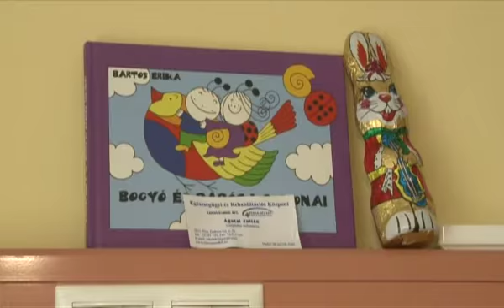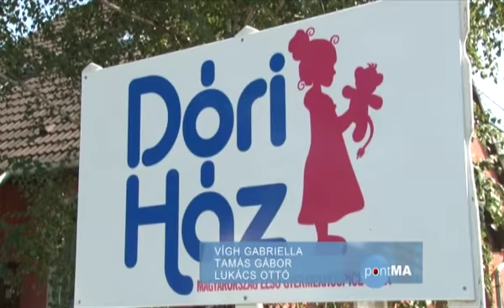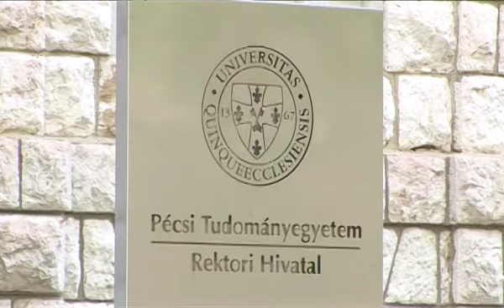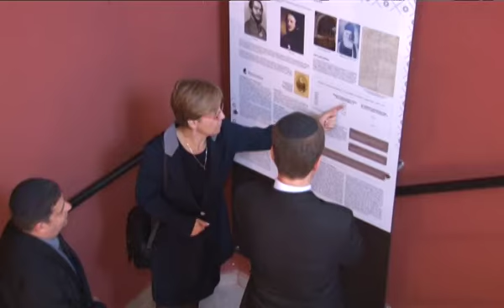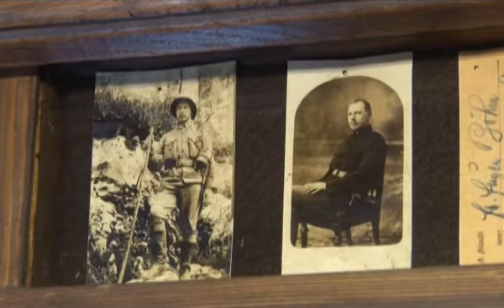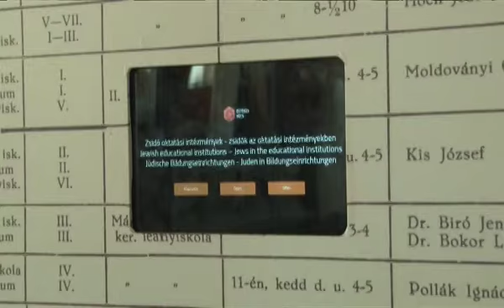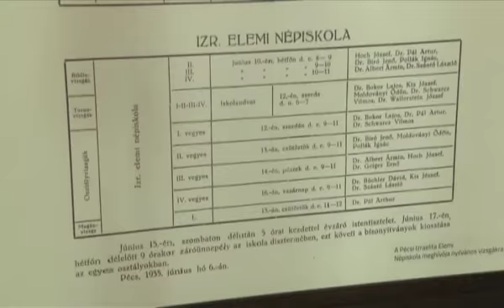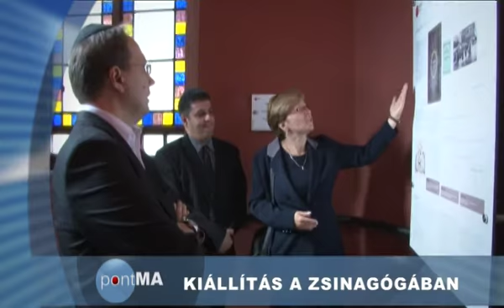PontMa (2014.09.19.) Pécs TV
PontMa
Idő: 00:18:27
Készítették Slajchó Zénó, Lukács Ottó, Vígh Gabriella, Tamás Gábor, Katits Bernadett, Bertusz Dávid

Tartalom:
- Felújítják a Dóri Házat
(Megszólaló: Végh Norbert, a Szemem Fénye Alapítvány munkatársa)
- „Az Aktív Időskorért” Pécsi Szenior Akadémia
(Stúdióvendég: Bajusz Klára, a PTE FEEK egyetemi docense)
- „Együtt éltünk – együtt élünk” - A pécsi és baranyai zsidóság történetét bemutató kiállítás megnyitója a holokauszt 70. évfordulóján a Pécsi Zsinagógában
(Megszólalók: Goldmann Tamás, a Pécsi Zsidó Hitközség elnöke, Dr. Hoppál Péter, az Emberi Erőforrások Minisztériuma kultúráért felelős államtitkára)
- Sikkasztás miatt emeltek vádat egy pécsi férfival szemben, aki a munkáltatója bevételét eljátszotta
- Készülnek a lányok a PVSK Női Kosárlabda Torna - Varga Ferenc Emléktornára
(Megszólalók: Asztalos Fruzsina, a PVSK serdülő lány csapatának játékosa, Tiszay László, a PVSK Női Kosárlabda Utánpótlás Szakosztály vezetője)
- A PSN Zrt. szakosztályainak bemutatkozása a Szent István téren
- Karbantartási munkálatok miatt vízzavarosodás várható Pécs belvárosában